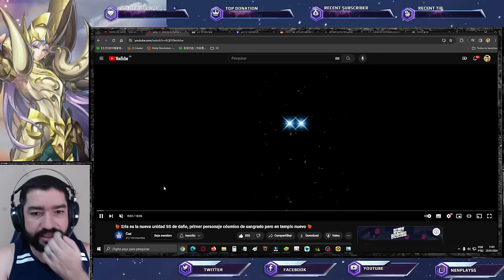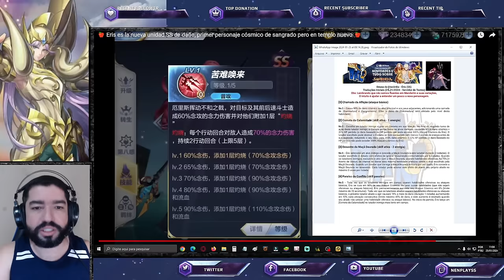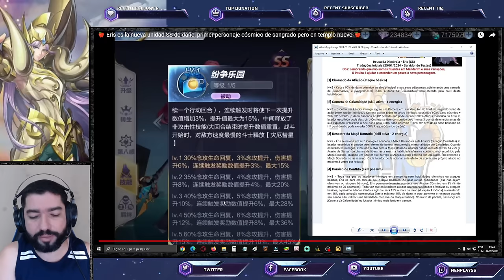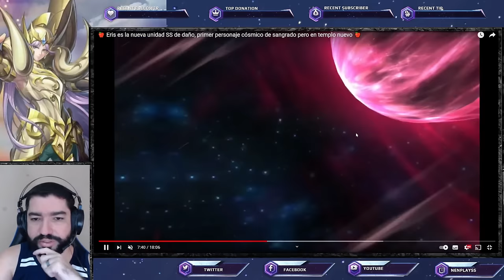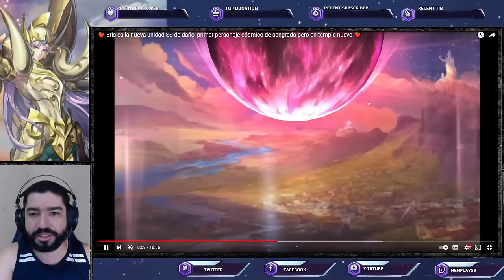Gameplay Eris Deusa Da Discórdia. Interações Diferente do Texto, Bug? Saint Seiya Awakening